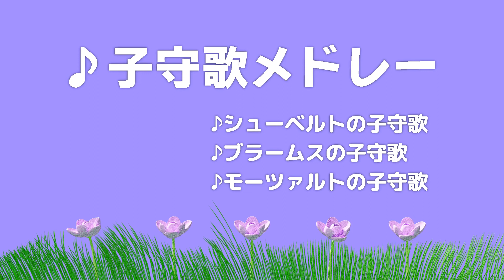♪子守歌メドレー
有名な子守歌３曲です。
00:04～ シューベルトの子守歌
01:00～ ブラームスの子守歌
02:00～ モーツァルトの子守歌
『モーツァルトの子守歌』は、じつはモーツァルトの作曲ではないそうです。
動画制作には、NEUTRINO(Merrow)、MuseScore、Blender、GIMPといったアプリを使用しました。